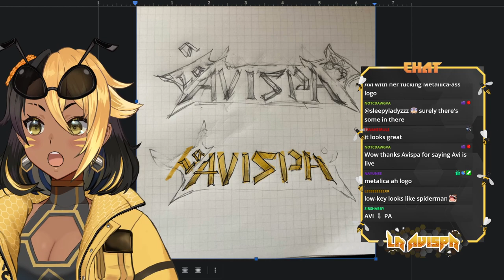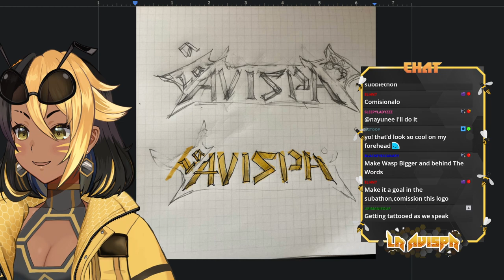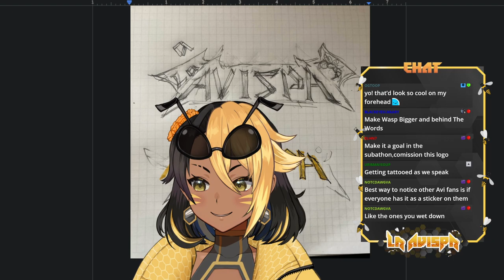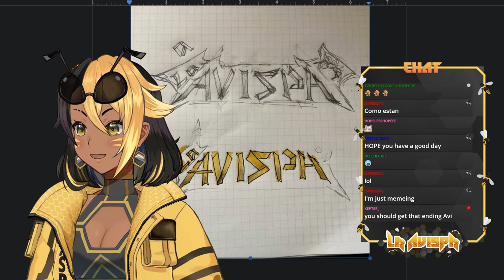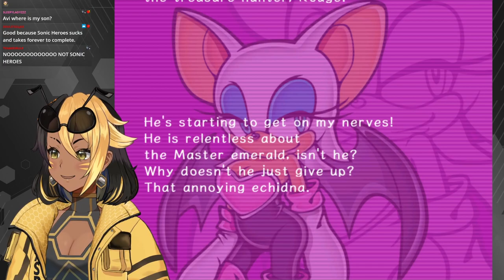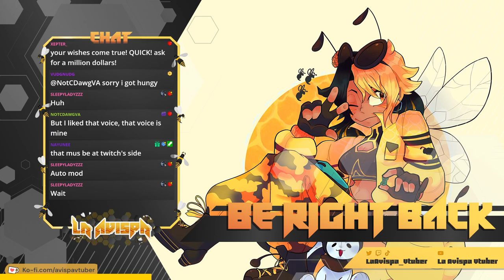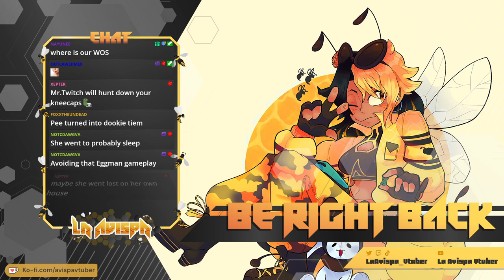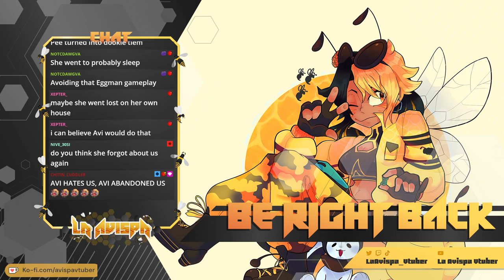【SONIC ADVENTURE 2】2nd LAST SA2 STREAM I PROMISE